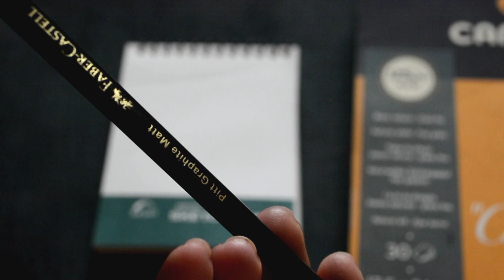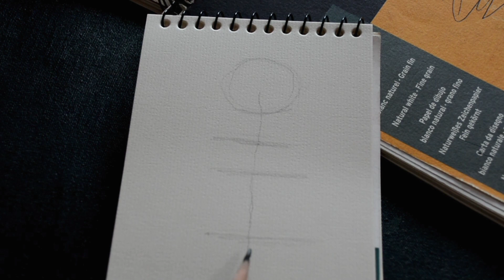Beautiful girl pencil drawing step by step | Easy Way to draw two different girls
Very easy draw girl | hidden girl face painting | Pencil Shading with cute girl

Very easy draw girl | hidden girl face painting | Pencil Shading with cute girl | Pencil Drawing for beginners | Beautiful Girl drawing for beginners step by step.